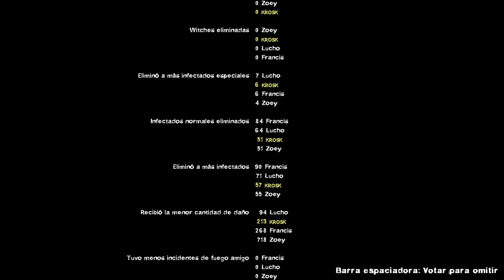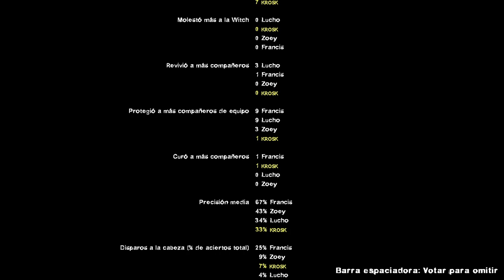Left 4 Dead 2 - Terry - All Lines Recovered by ElevenLabs (+ Tank in Bound)